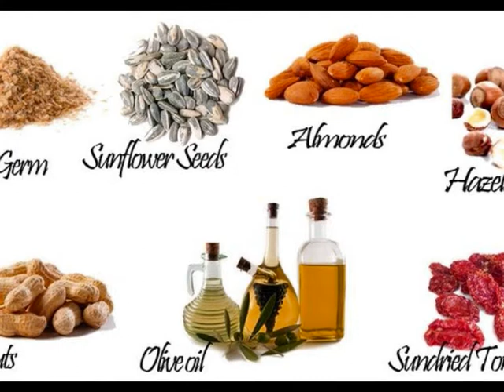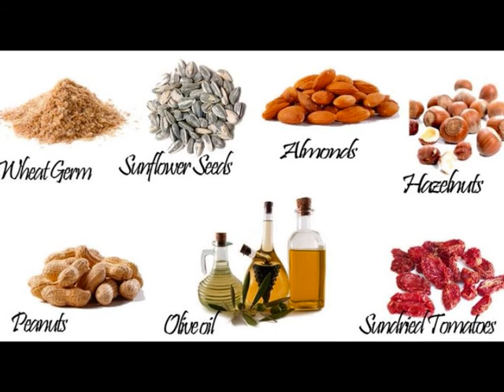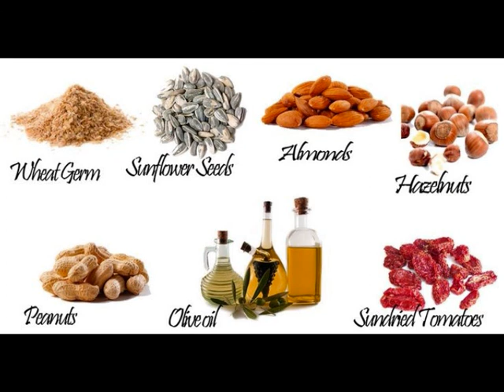Ternyata INILAH 11 Manfaat Folic Acid Bagi Kesehatan, No 7 Tidak di Sadari